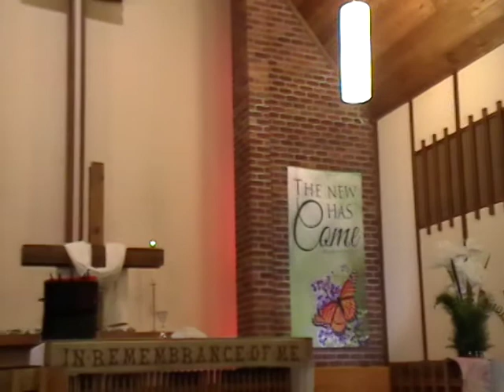Sunday 5/2/2021 service (Barbara Morgan)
Thank you Barbara Morgan and Wally Jones!